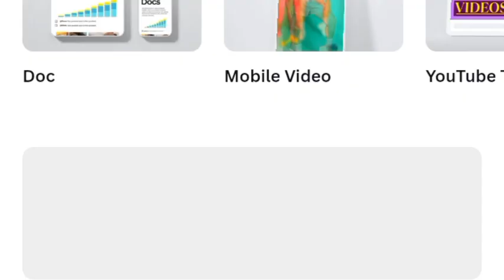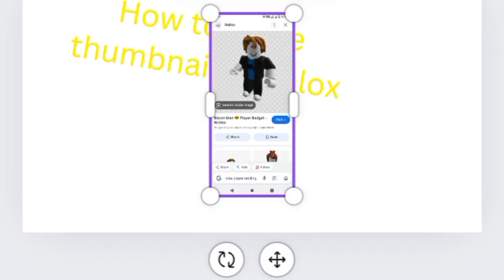how to make a Roblox thumbnail simple